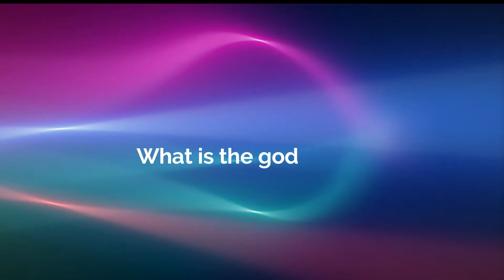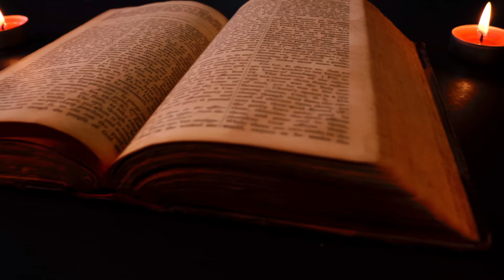What is the god of Self ?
Self help, self esteem, self love, self confidence. Problems arise when we take our eyes off of Jesus and onto ourselves.